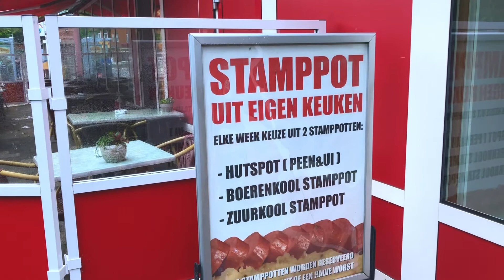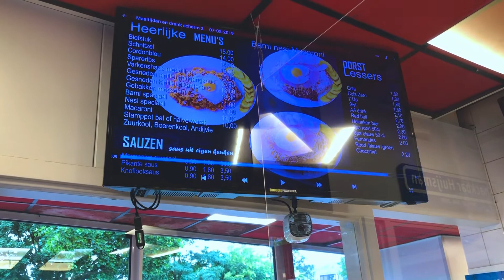PERTAMA KALI REVIEW MAKANAN KHAS BELANDA, BAGAIMANA RASANYA YAH?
Hayyy Guys,
Kami kembali lagi dengan video review makanan khas Belanda. Ini until pertama kalinya Bang Bule juga ikut review. Dan ini video pertama kami review makanan khas Belanda. Bagaimana rasanya dan Kalian wajib coba apa ga yah??? Yuks, tonton aja video aku. Kalau palian suka tengan video review makanan kita akan filming dengan review makanan selanjutnya.